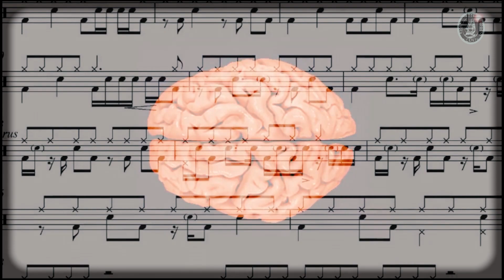Como crear un mensaje SUBLIMINAL para ganar Suscriptores en tu canal de Youtube - LIKES y VISITAS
Mis Libros:

Como crear un mensaje SUBLIMINAL para ganar suscriptores en tu canal de Youtube

Bienvenidos al Siglo XX

En este vídeo veremos: ¿Qué son los mensajes Subliminales y cómo crear uno?

Aunque el concepto parece novedoso, no nos llevemos a engaños; Ya se mencionan en textos de la antiguo Grecia, por  Demócrito, Platón o Aristóteles.

Pero no fue hasta finales del siglo XIX y comienzos del XX, cuando se empezó a estudiar el subconsciente y el inconsciente humano, por Freud.

Poetzle hizo uno de los primeros descubrimientos científicamente importantes sobre la percepción subliminal. En 1919 Poetzle estableció una relación entre los estímulos subliminales, la sugestión poshipnótica y la neurosis compulsiva. Los Individuos realizaban los actos que se les habían indicado o programado de forma automática, sin recordar haber recibido dichas instrucciones.
El estudio de la percepción subliminal volvió a llamar la atención del público a finales de la década de 1950. En 1957, James Vicary, publicitario estadounidense, Mostró el taquistoscopio, máquina que servía para proyectar en una pantalla mensajes invisibles que pueden ser captados por el subconsciente. Durante la proyección de una película aparecían fotogramas con el siguiente mensaje: "¿Tienes hambre? Come palomitas. ¿Tienes sed? Bebe Coca-cola". Según Vicary el resultado fue asombroso: las ventas se dispararon.
Su teoría fue recogida por el escritor Vance Packard en el libro "Las formas ocultas de la propaganda" que causó preocupación de las autoridades estadounidenses en plena Guerra Fría con Unión Soviética. Una ley prohibió el uso de publicidad subliminal y la CIA comenzó a estudiar su utilización contra el enemigo.
Años más tarde en 1962 Vicary confesó que había manipulado los datos de su experimento.
El último y más relevante de los análisis científicos de esta teoría, fue el meta análisis de Trappery en 1996 e incluía los resultados de veintitrés experimentos diferentes. Ninguno probó que los mensajes subliminales causen efecto de comportamiento compulsivo.
 Sin embargo el meta análisis de Trappery de 1996 ha sido refutado diez años más tarde, en 2006, por los investigadores Johan C. Karremansa, Wolfgang Stroebeb y Jasper Claus, del Departamento de Psicología Social de la Radboud University Nijmegen y del Departamento de Psicología Social y Organizacional de la Universidad de Utrecht, quienes citan el experimento de Vicary como un experimento ampliamente desacreditado, pero sin embargo no invalida la hipótesis de la efectividad de los mensajes subliminales.
Estos investigadores finalmente han demostrado que si las condiciones son las correctas los mensajes subliminales funcionan.
Hoy en día hay numerosos ejemplos de publicidad subliminal, que nos incitan a comprar y consumir ciertos productos. En los carteles publicitarios de los helados Mágnum, en las bolsas de los caramelos Skittles.
Pero uno de los secretos mejor guardados, son los mensajes de audio. En este vídeo he grabado un mensaje de voz, invirtiendo la frecuencia sonora a 528 hz. He obtenido un negativo que a simple vista, no parece más que ruido de fondo, pero según los estudios realizados por científicos Nazis durante La Segunda Guerra Mundial, pueden ser interpretados por nuestro subconsciente.
Lo único que se necesita es grabar un mensaje de voz repetitivo y posteriormente con un programa de edición de audio, invertir la pista sonora.
En la descripción os dejo varios vídeos tutoriales.
“””Pantallazo y como se hizo”””.
Velas en el suelo, croma para poner cementerio y pentagrama…